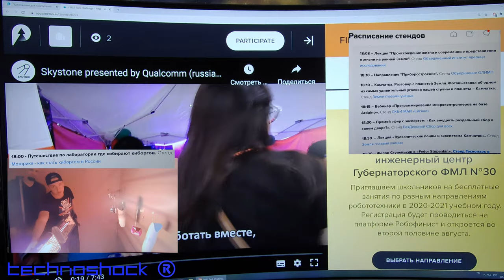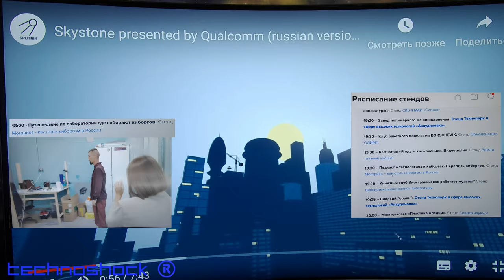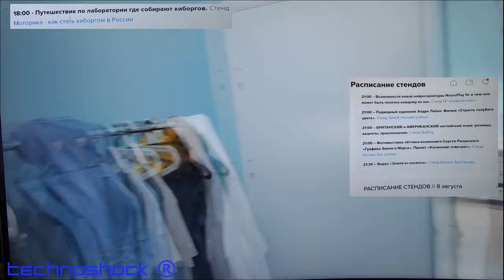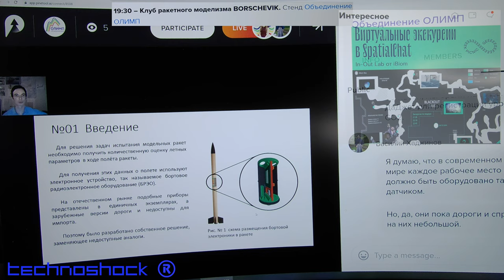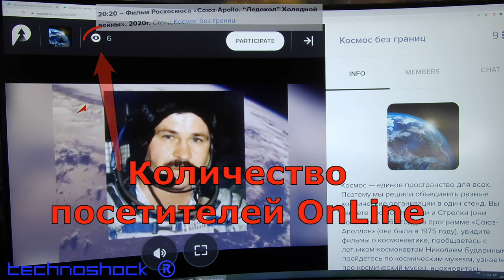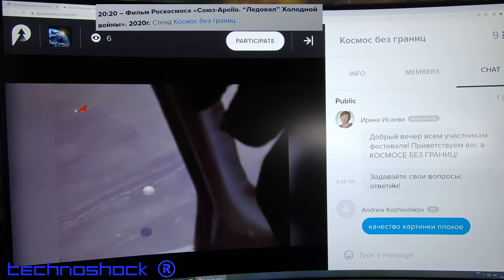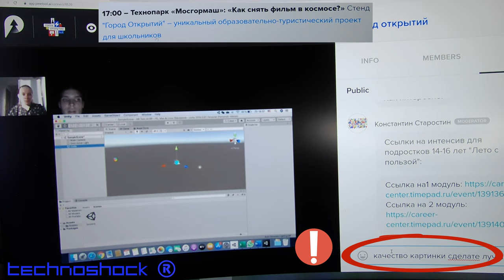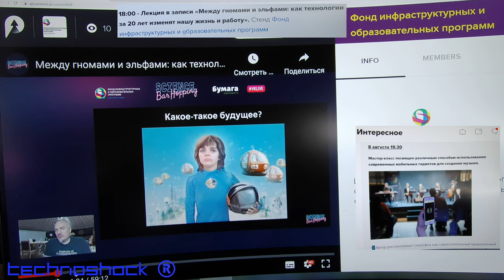Geek Picnic Online 2.0. Часть 3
Научно-технический фестиваль Geek Picnic, прошедший  в Online формате 06-08 августа 2020.

Robot FEDOR.